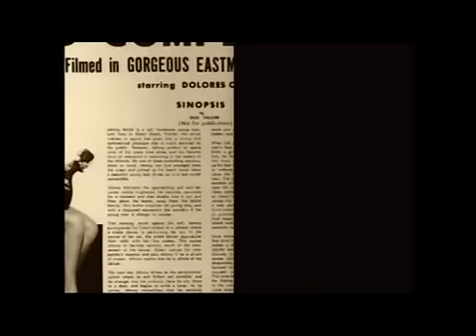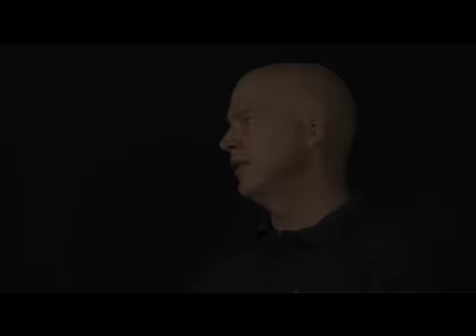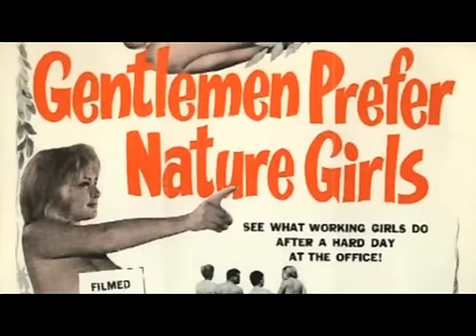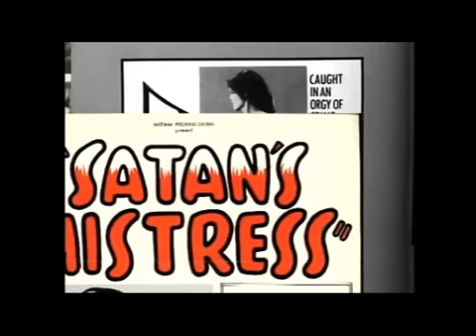Sexploitation films: 'You had to show naked women to make the exercise viable'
The BFI Southbank is running a season of US sexploitation films from the 60s and 70s. Xan Brooks gets down and dirty with director Ray Greene and former Scala cinema programmer Helen de Witt to investigate a world on the slippery slope to porn